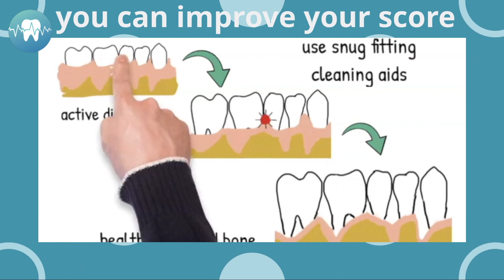Detecting Gum Disease Early: Importance of BPE & Oral Health for Overall Well-being (CARE4TEETH.ORG)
Uncover the hidden dangers of gum disease and its impact on your health. Learn how to check for gum disease using the BPE screening system. Discover the link between gum health and overall well-being, including its connection to diseases like COVID, heart disease, and more. Take proactive steps to improve your oral hygiene routine for a healthier mouth and body. Join us to learn how simple changes in your oral care habits can make a significant difference in your overall health. GumDiseaseAwareness OralHealthCheck PreventiveCare"
Three Main Points:
1. **BPE Screening for Gum Health**: Understand the significance of the Basic Periodontal Examination (BPE) in detecting gum disease and its relevance to overall health. Highlight the role of dentists and hygienists in assessing and recording BPE scores for early detection and prevention of gum disease.
2. **Connection Between Gum Health and Systemic Diseases**: Explore the critical link between gum disease and various systemic health issues like COVID, heart disease, kidney disease, and Alzheimer’s. Discuss how maintaining healthy gums can contribute to reducing the risk of developing these serious health conditions.
3. **Preventive Oral Care Practices**: Emphasize the importance of regular and thorough oral hygiene routines, including proper brushing techniques and the use of incidental brushes to reduce gum bleeding. Encourage viewers to prioritize their oral health as a proactive step towards improving their overall health and well-being.This explains the link between gum disease and other organs in the body.

If you had an open wound visible on your skin, you would clean it and enable it to heal. The skin in your mouth is no different. As we become more aware of biofilm and its relationship with the organs in the body, it seems beneficial for our general health. It keeps dental costs and discomfort to a minimum. At the very least, you should have a confident smile and fresh breath.

For more control of your health, with the ability to monitor and improve your health, download the teeth4life App now via

❓I’m a retired dentist from the UK. When I qualified, there were no PCs or mobile phones, and we both seemed to have more time. While technology has progressed, human behaviour hasn’t made the equivalent advances, and many don’t listen to our advice while in surgery. This is a free resource to watch in a relaxed environment at your leisure. It does not replace seeing a dentist regularly, but I hope it is a useful, trustworthy resource for those who have access to a dentist and those who can’t. Please download the teeth4life App and press INFO to see how we can “save a life, Share teeth4life”.
The App has the facility for you to monitor and improve your oral health, which recent evidence shows a direct link to your general health. It will help reduce both the likelihood of dental treatment, any treatment should last longer, and the drain on our limited NHS resources should reduce.

📝 registration website for DCPs -care4teeth.co.uk